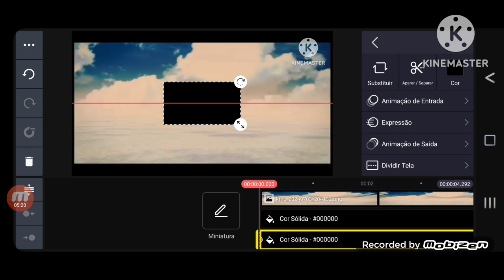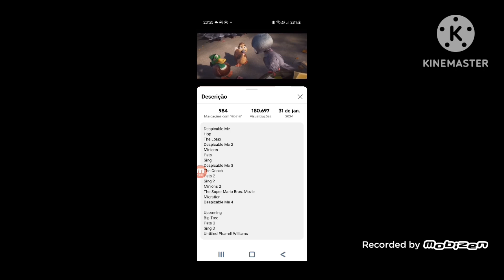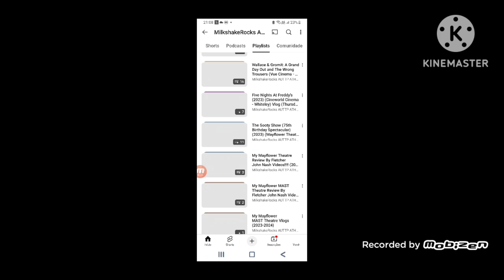Cloudy With A Chance Meatballs Logo Remake Speedrun Be Like